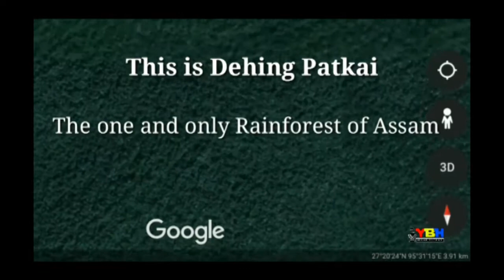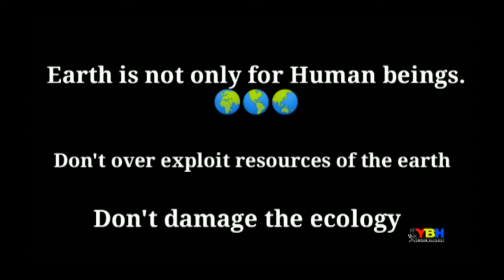Dehing Patkai Rainforest | Amazon of East | Jadav Payeng | Forest Man of India | Rupam Sharma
Dehing Patkai Rainforest or The Amazon of East. National Board of Wildlife (NBWL) recently took a decision for coal mining at Dehing Patkai Rainforest about 98.59 hectares of land in Saleki - an Elephant Reserve area. Which is so bad for wild animals and environment also. Protest against coal mining. The forest man of India Jadav Payeng also oppose this decision.